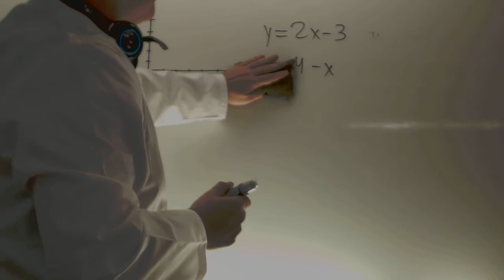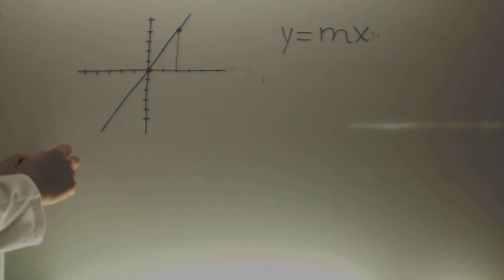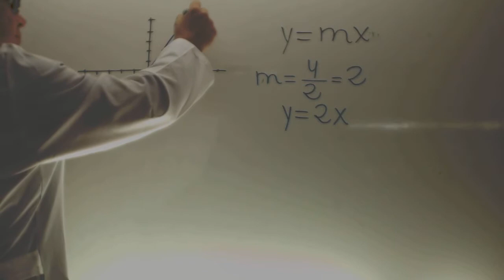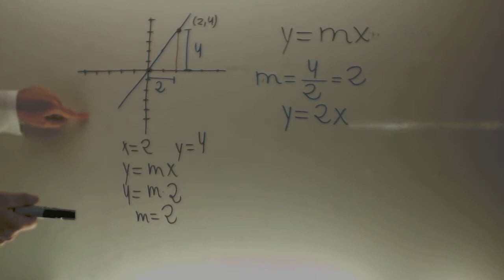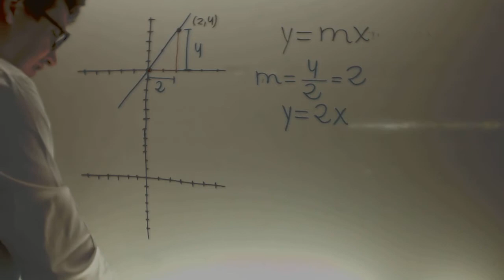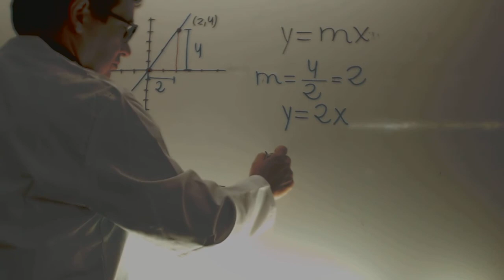Funcion lineal Matematicas 2 ESO Academia Usero Estepona